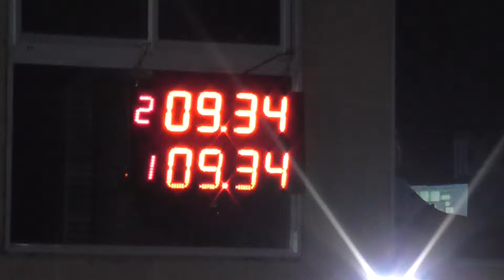300 libres sabado 5 de Marzo 2016 el Canal de todos